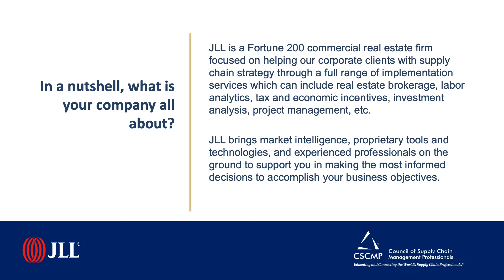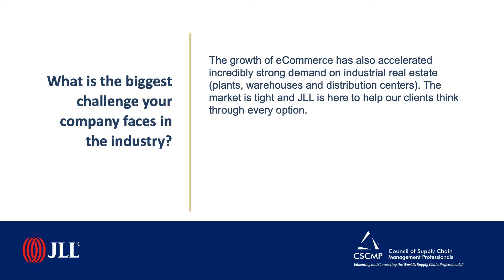CSCMP Corporate Spotlight - JLL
JLL is a Fortune 200 commercial real estate firm focused on helping corporate clients with supply chain strategy through a full range of implementation services which can include real estate brokerage, labor analytics, tax and economic incentives, investment analysis, and project management. Watch CSCMP's Corporate Spotlight video to learn why JLL was named a "Great Supply Chain Partner" by SupplyChainBrain in 2020.